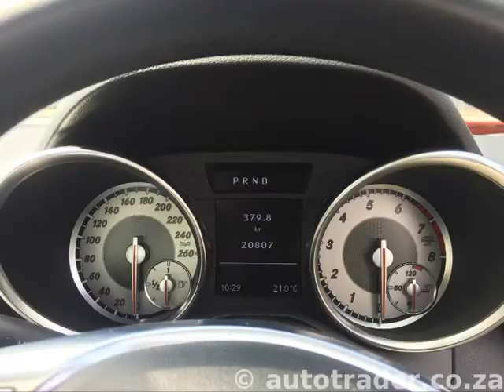2012 MERCEDES-BENZ SLK-CLASS 200 2dr Auto For Sale On Auto Trader South Africa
2012 MERCEDES-BENZ SLK-CLASS 200 2dr Auto For Sale On Auto Trader South Africa

Vehicle Specs:
20800 km
Coupe
Automatic
2 Doors
Red